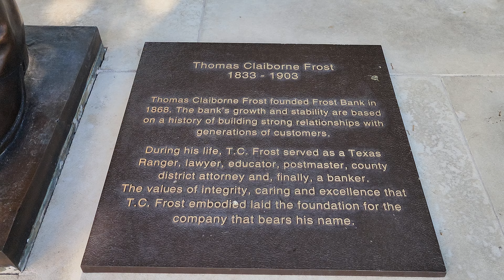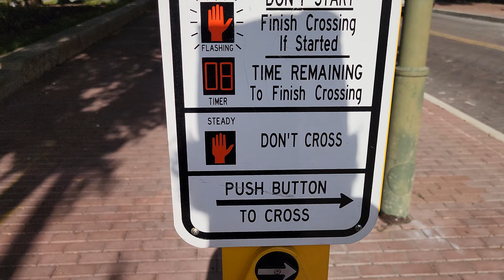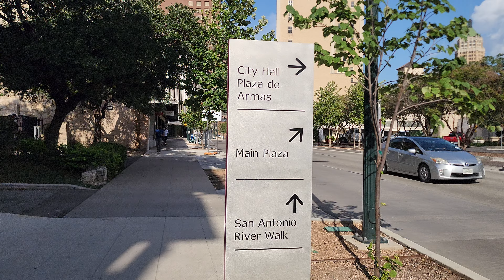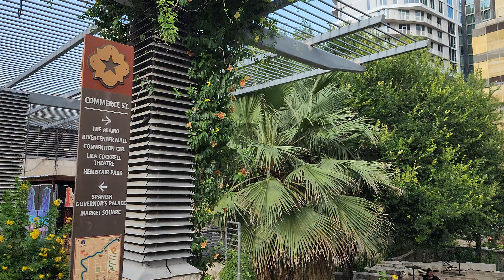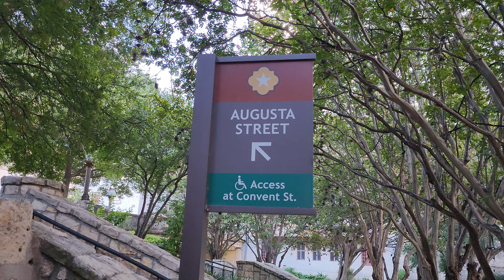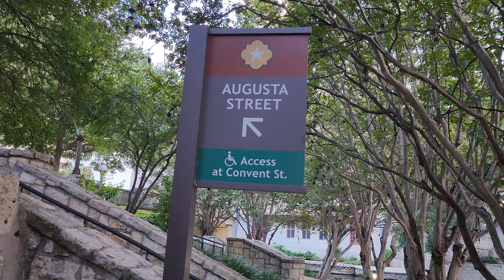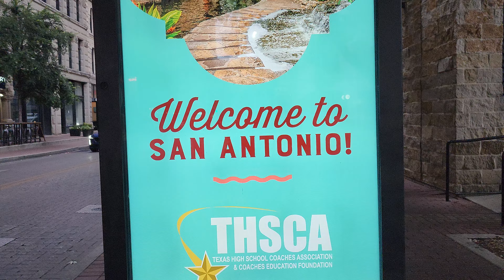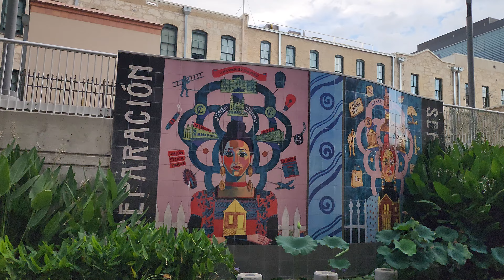"Vlog San-antonio" Exploring San Antonio:A Day of Adventure and Culture!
San Antonio, Texas, is a vibrant city known for its rich history, diverse culture, and lively atmosphere. Highlights include the iconic Alamo, the scenic River Walk, historic missions, and a variety of museums, restaurants, and entertainment options. Whether you're interested in exploring its historical landmarks, enjoying its culinary delights, or experiencing its vibrant arts scene, San Antonio offers something for everyone.

vlogger: prem khadka
editor : prem khadka
video : prem khadka
script : on the spot